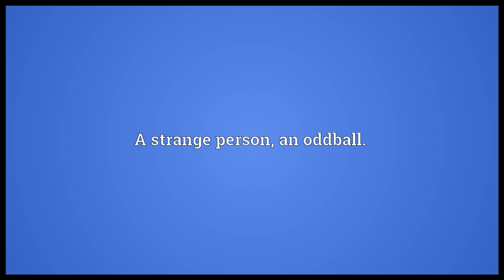Oddity Meaning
Video shows what oddity means. An odd or strange thing or opinion.. A strange person; an oddball.. Strangeness.. oddity synonyms: oddball.  oddity pronunciation. How to pronounce, definition by Wiktionary dictionary. oddity meaning. Powered by MaryTTS